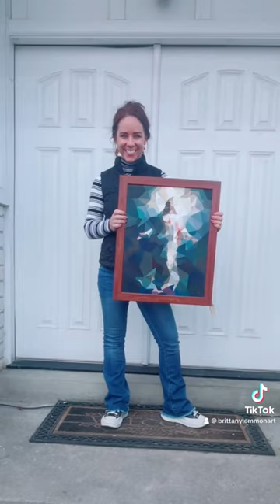This painting will be on display at JKR Gallery in Provo Utah for their God’s Grace art show 2023